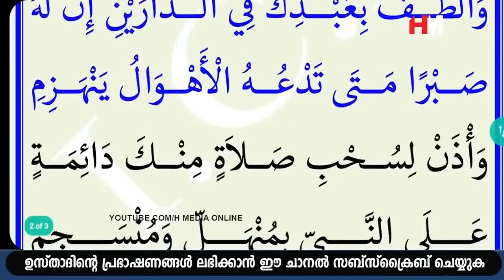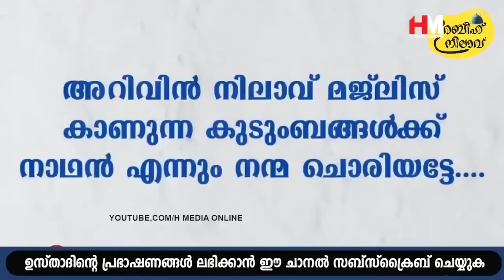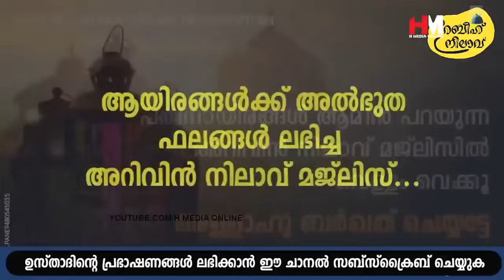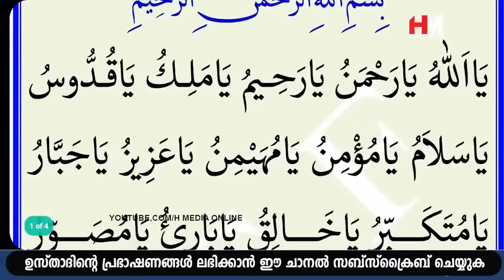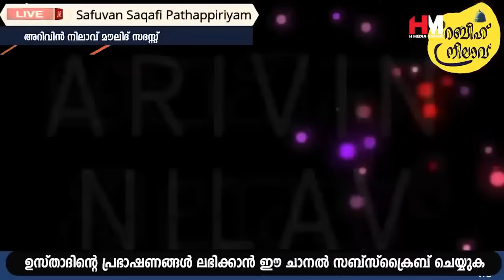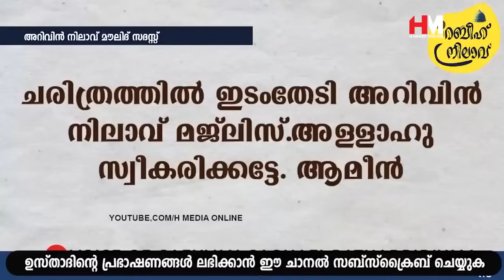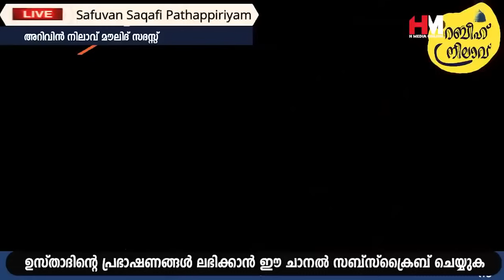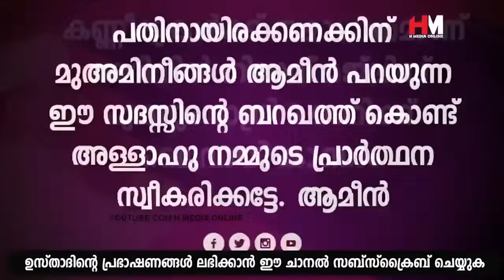അറിവിൻ നിലാവ് ഉസ്താദിന്റെ പ്രഭാത മൗലിദ് സദസ്സ് | Safuvan Saqafi Pathappiriyam Speech | Arivin nilav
Assalamualaikum,

Topic :-
ജനലക്ഷങ്ങൾ കാതോർക്കുന്ന റബീഅ് നിലാവ് മജ് ലിസ്
Arivin Nilav
Ramalan Dhikr
Al Kahf
Safuvan Saqafi
Haddad
Ramalan
Ramalan Nilav
Ramalan Diqr